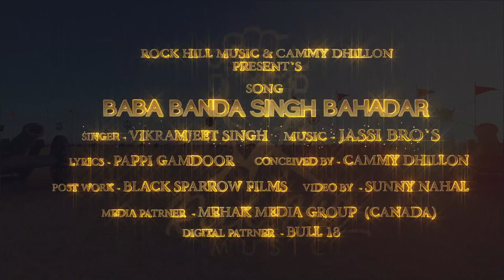Baba Banda Singh Bahadar | Vikramjeet Singh | Latest Punjabi Song 2018 | Rock Hill Music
Rock Hill Music & Presents's

Song - Baba Banda Singh bahadur
Singer - Vikramjeet Singh (Rising star season 1 top4 colors tv)
Lyrics - Pappi Gamdoor
Dop- Satnam Singh
Assistant Director - Vishavjeet singh
Conceived By  - Cammy Dhillon
Post WOrk - Black Sparrow Films
Director - Rehaan Heer khan
Action Director - Manpreet singh
Producer- Ramesh kumar
Video - Sunny Nahal
Label - Rock Hill Music

Media partner - Mehak Media Group (Canada)
Digital Patrner  - Bull18

Baba Banda Singh Bahadar